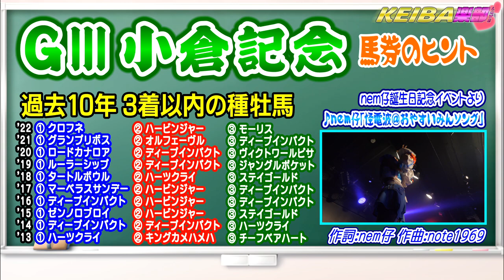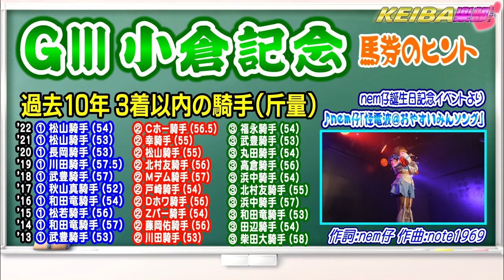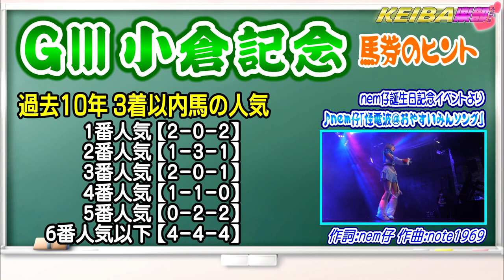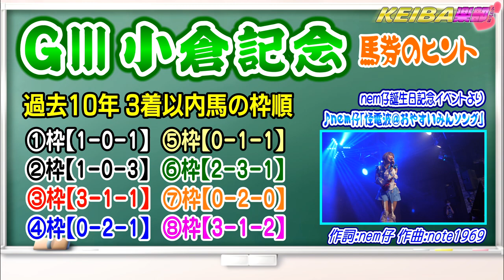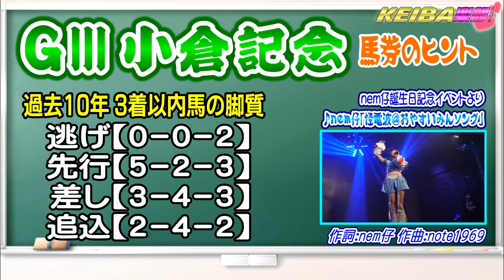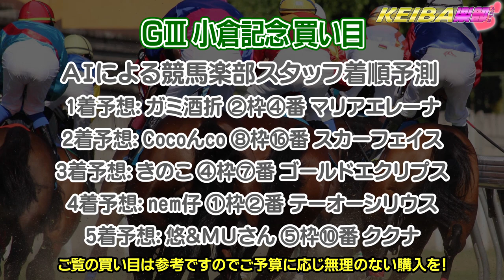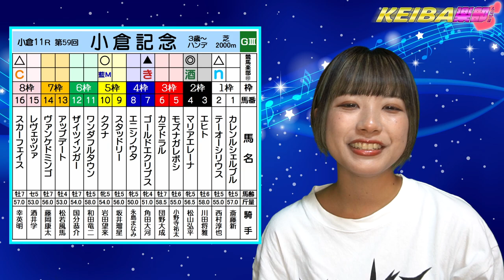【ＧⅢ小倉記念2023/競馬予想】夏の小倉名物 サマー2000シリーズ第3戦！ 競馬楽部（LOVE）Vol.58 通算Vol.260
※nem仔：①枠②番テーオーシリウス複勝、きのこ：④枠⑦番ゴールドエクリプス複勝のみの的中でした💦　※買い目部分ＡＩによるスタッフ着順予想（2着と5着が逆）や出馬表の途切れを修正しました。修正版
）」「バズりたいもん」「白昼夢ジレンマ」「すてっぷす！」

予想スタッフの印：編集長きのこ▲、ガミ酒折◎、Cocoんco△、藍追悠＆ＭＵさん○、nem仔△

8/13ＧⅢ小倉記念終了後の的中ポイント
１位 アイドルnem仔：②番２着で的中ポイント2P獲得 合計 20P
２位 ＭＵさん：的中ポイント 合計 19P
３位 Cocoんco：的中ポイント 合計17P
５位 編集長きのこ：⑦番３着で的中ポイント1P獲 合計 14P
４位 MC藍追悠 的中ポイント 合計 14P
６位 ガミ酒折：的中ポイント 合計 11P
７位 ＡＩ予想：的中ポイント 合計 5P

8/6ＧⅢレパードＳ終了後の的中ポイント

１位 ＭＵさん：的中ポイント 合計 19P
２位 アイドルnem仔：的中ポイント 合計 18P
３位 Cocoんco：的中ポイント 合計17P
４位 MC藍追悠 的中ポイント 合計 14P
５位 編集長きのこ：的中ポイント 合計 13P
６位 ガミ酒折：的中ポイント 合計 11P
７位 ＡＩ予想：的中ポイント 合計 5P
全員不的中のために順位も的中ポイントも変動なし
【推奨馬が1着→3ポイント、2着→2ポイント、3着→1ポイント、
推奨馬が自身の購入する万馬券的中に絡んだ場合、ポイントは倍】
（※ＡＩ予想はレパードＳ2023から当分の間、予想スタッフの推奨馬から着順を予測し、1着馬を当てた場合のみ1ポイント獲得）

（使用楽曲）
曲名：バズりたいもん feat.nem仔
歌手名：俺たちブラック企業
作曲：サカノウエヨースケ(@sakanoueyosuke)
編曲：サカノウエヨースケ
作詞：ハマノーン(@sevenchord7)

曲名：怪電波＠おやすいみんソング
作曲：note1969(コバルトハーツ)　(@note03283643)
作詞：nem仔

曲名：白昼夢ジレンマ
作曲：note1969
作詞：nem仔

曲名：すてっぷす！
作曲：note1969
作詞：nem仔

アイドルnem仔：Twitter @ni_0116
ＭＣ藍追悠：Twitter @aioi_yuu
動画楽部：Twitter @earthon_m

2020年の札幌記念開催週から昨年ローズＳ・セントライト記念までＪＲＡで108週連続的中！
海外や地方交流競馬含めて114回連続的中の記録を作った「earthon.TV競馬部」のスタッフ達が
新たにみんなで競馬を楽しもうとお届けする「競馬楽部（KEIBA LOVE）」

当らない悪徳有料サイトの予想より 無料で楽しめる 競馬楽部の予想 ！
どちらを選ぶか貴方次第です！！

動画楽部では、
無料で楽しめる競馬予想「競馬楽部💛」以外に
現在下記のコンテンツを公開しています。
・セルフプロデュース アイドル nem仔 ライブ
・謎の覆面ポールダンサー 黒綿あめさんのイベント密着
・大人気！将来オリンピック種目になる可能性のあるポールダンス
・動画楽部のアイドルハムスター ねむリン
・きのこの LOTO７予測  他

※動画内で使わせて頂いている楽曲は、きのこが作曲ソフトで制作したオリジナルＢＧＭや使用許可を得たアイドルnem仔ちゃんの楽曲で、それ以外はYouTubeオーディオライブラリーの曲や著作権フリーの曲です。
他人の曲でも権利を主張する AdRev for a3rd Party の曲ではありません。